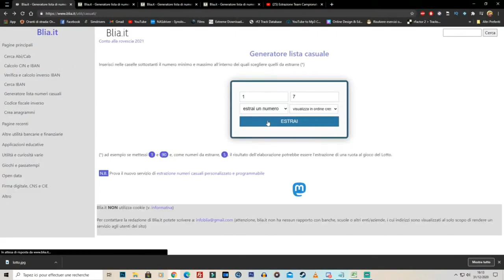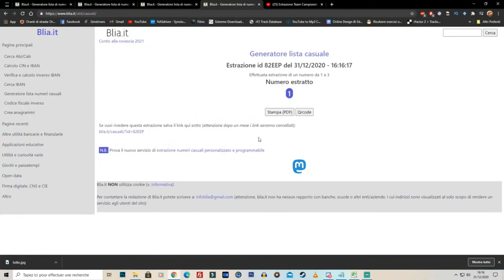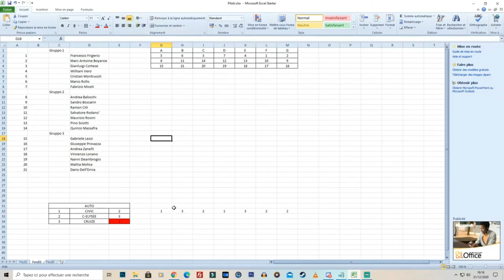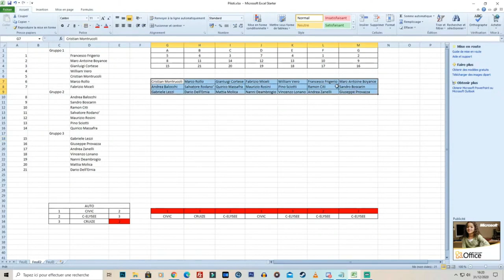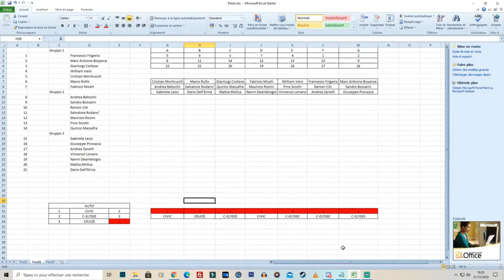Estrazione Team Campionato WTCC! [ITA ᴴᴰ]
Composizione delle squadre ;)

Buona Visione!